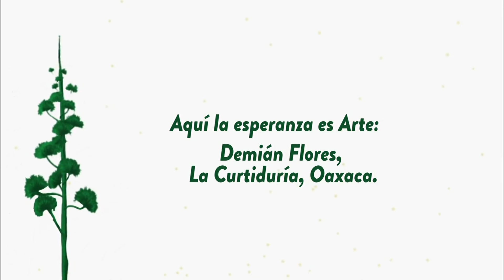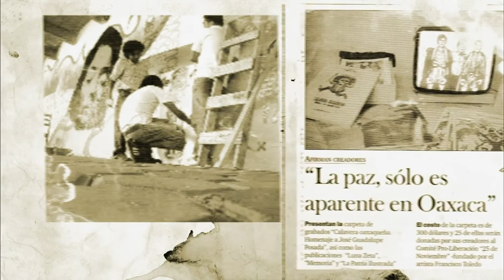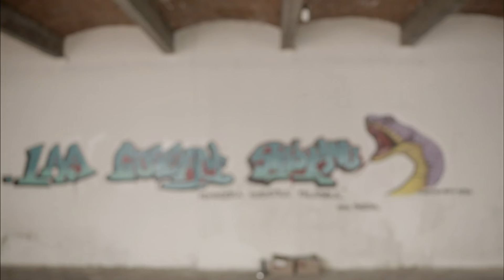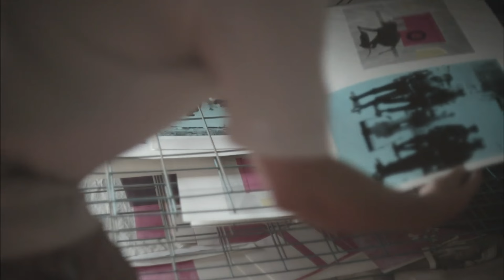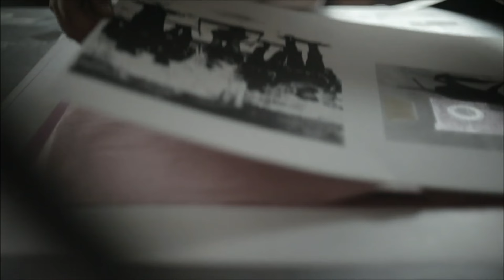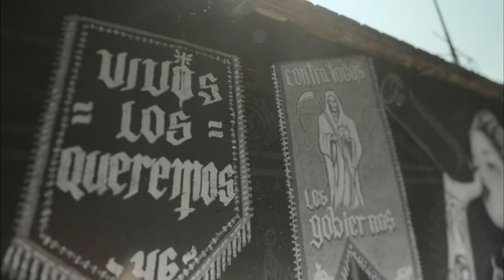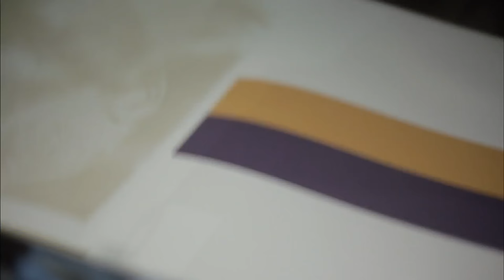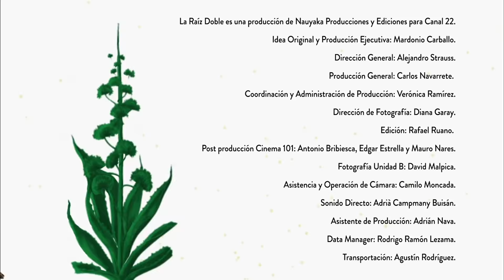Aquí la esperanza es arte: Demián Flores, La Curtiduría, Oaxaca